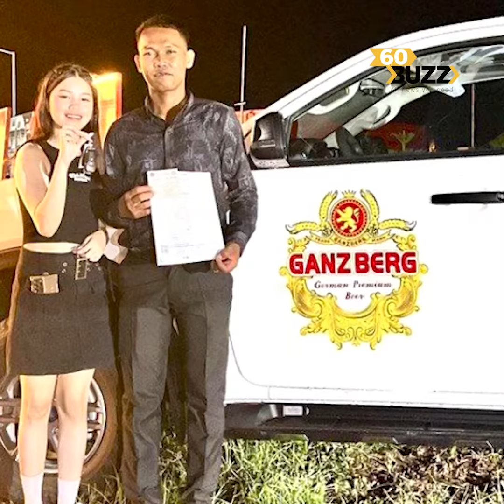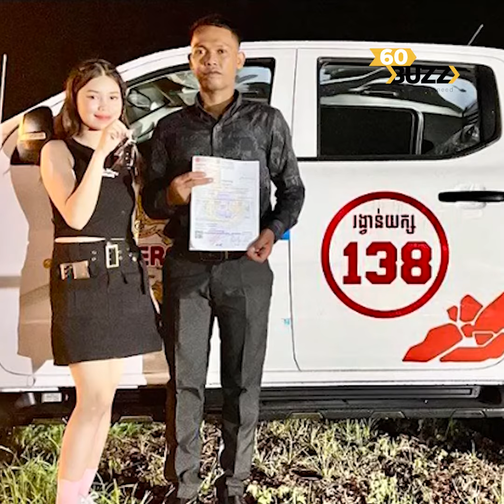សំណាងដូចឈ្មោះ ! គាស់ស្រាបៀរ Ganzberg ត្រូវរង្វាន់ឡាន ១ គ្រឿង